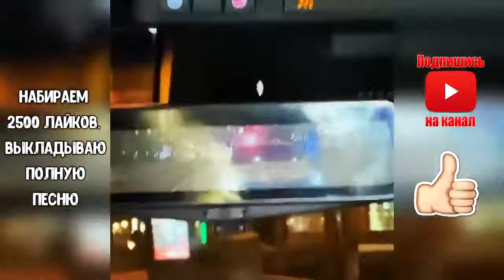MORGENSHTERN Новый Кадилак слив трека, текст и слова песни скачать делать ден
♕♕♕СЕКРЕТНАЯ ИНФА НЕ ЗАХОДИТЬ♕♕

100,ПЕСНИ 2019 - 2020,назойливые песни 2019,топ 50,песни